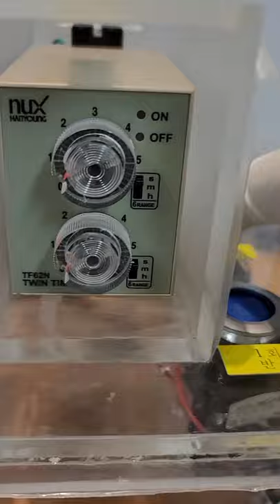테슬라 펌프(TESLA PUMP, 구 하이바 Previous Hibar) 주액 테스트 / Dispensing test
TESLA PUMP(HIBAR PUMP) DISPENSING TEST
주액 테스트 조건
펌프모델(Pump model) : 2BR-FC20
액체(Application, Liquid) : 50~60도 물 (Boiled water)
주액량(Dispensing volume) : 12ml (12g)
1행정 시간(주액, 흡입 / 1 Cycle time) : 주액(Dispensing) 0.4초 / 흡입(Suction) 0.4초, 최종 테스트에서는 주액시간 0.2초로 조정
1분에 75회 주액 가능
*주액시간 0.2초로 조정한 테스트 영상은 별도 링크 확인

TESLA PUMPS SEOUL(PREVISOUS 'HIBARKOREA') - 테슬라 펌프 서울(구 하이바코리아)
ADDRESS : B917, 167 SONGPA-DAERO, SONGPA-GU, SEOUL